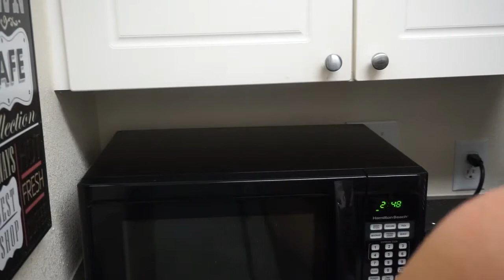Deep Clean kitchen// Clean with me Tuesdays//Cleaning Motivation//Ms. Jennifer's Life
Cleaning Products:
White cleaning Cloths
All-purpose cleaner- Method Pink Grapefruit from Grove